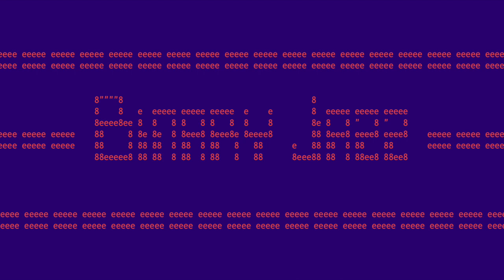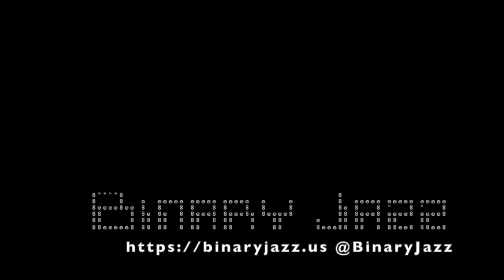Binary Jazz - Episode 10101100: How to meet people as a grownup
The 2023 St. Patrick's Day Special! We talk about St. Patrick's Day, weird marathon food and making friends as a grownup. Also: mortality.